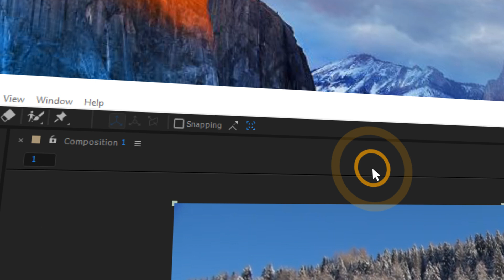Snow Fairy Tale Kit